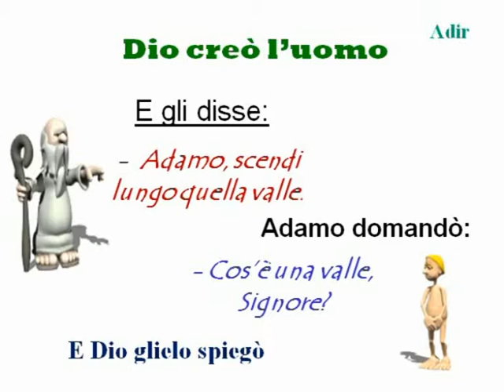E Dio glielo spiegò 0 58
Il voler sapere di ADAMO. Ahahah. !